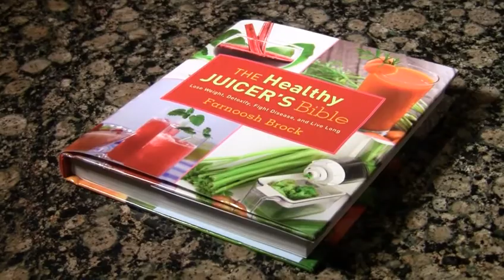The Healthy Juicers Bible